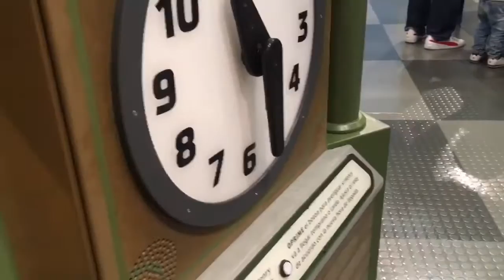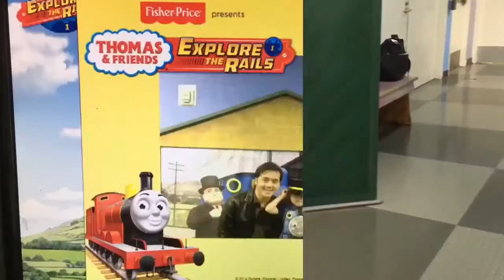Jamie Thomas train and friends museum children's discovery museum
3 year old Jamie visits THOMAS and Train museum exhibit